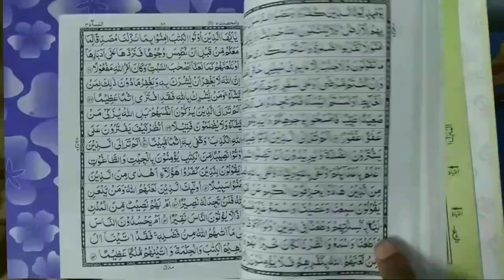Roze Me Baal Nakhun Katna | Roze Ki Halat Me Sharamgah Ke Bal Saf Karna | Roze Ke Masail 2022 | MARB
Roze ki halat me baal aur nakhun katna kaisa hai? isi tarah roze me darhi save kar sakte hain? roze me Sharamgah private parts ke baal saaf kar sakte hain? full details masail ka bayan by Mufti Abdur Rahman Banahara MARB Deeni Malumaat YouTube Channel